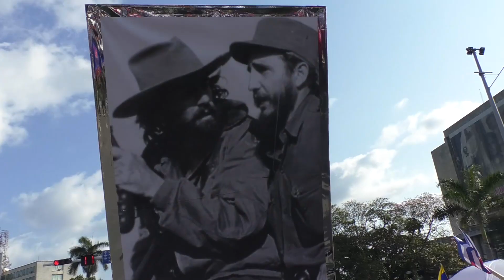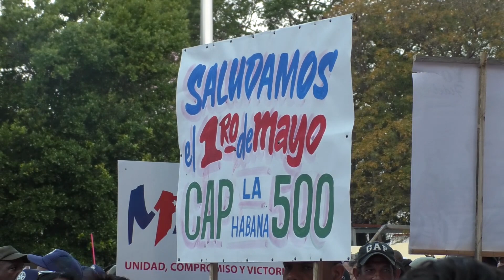¿Impuesto o respaldado? El pueblo cubano opina sobre el nuevo gobierno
La periodista Laura Mor pregunta a cubanas y cubanos de distintas edades qué piensan del nuevo presidente de la República, Miguel Díaz-Canel. Cubainformación TV y Resumen Latinoamericano les ofrecen este reportaje, en el que no se ha omitido ninguna de las intervenciones grabadas.

Equipo en La Habana: Laura Mor, José Manzaneda. Edición: Ana Gil y Esther Jávega. Fotografías: Karoly Emerson / ICAP.